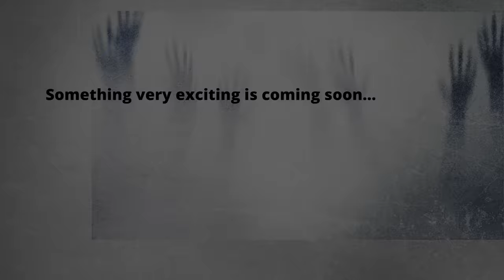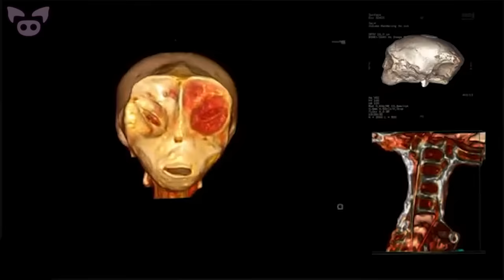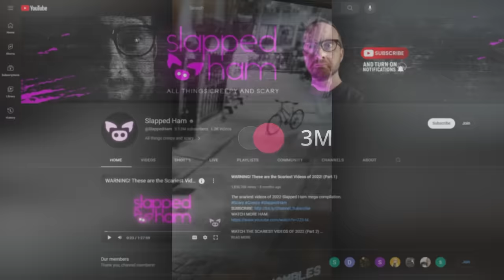This Unsettling Detail Has Everyone Talking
From an unsettling detail seen in footage showing supposed alien bodies in Mexico to a scary video that might have captured a poltergeist's paranormal activity on camera, this unsettling detail has everyone talking.

SOURCES:
6. Hand to The Man there is NO REASON my curtains should do this. WTAF? Thoughts??
4.
1. Yesterday, something very strange was spotted on CCTV… and this clip gives us the chills. Theories welcome… Has anyone else noticed peculiar paranormal activity...

ETHAN SLOAN
Fifty-Seven